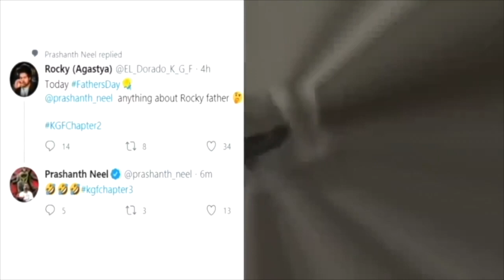KGF 3 | 30 Interesting Facts | Yash | Srinidhi Shetty | Raveena Tandon | Prashanth Neel |Prakash Raj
Executive Producer: Karthik Gowda, K. V Rama Rao
Editor: Ujwal Kulkarni
Production Design: Shivakumar
Action: Anbariv
Choreography: Harsha, Mohan
Dubbing: Anand Y. S
Dialogues: Chandramouli.M, Dr. Suri, Prashanth Neel
Sound Effects: Nanndhu J & Team
Production Managers: K S Champakadama,Gagan Murthy, S Kumar
Production Incharge: Chidanand, Suresh Shankarananhalli, Shashikanth
DI & VFX: Unify Media
VFX Supervisor: Konda Reddy Suresh
Colorist: Fergus Hally, Ashwath